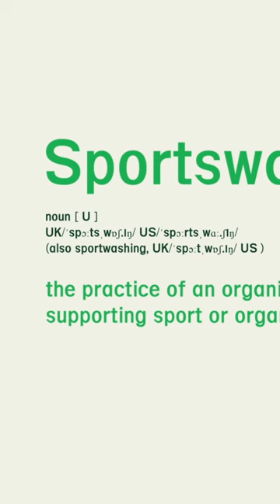Saudi Arabia's Sports Strategy A Cloak for Human Rights Controversy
Today, we delve into the reasons why to unearth the point of it all.